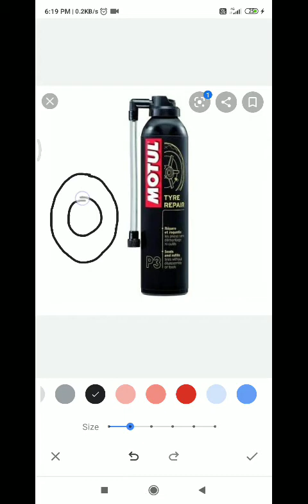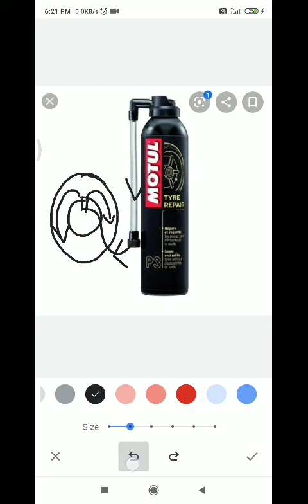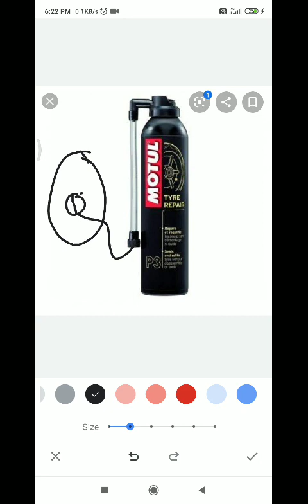Motul tyre🚚🚚🚚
Tyre buy